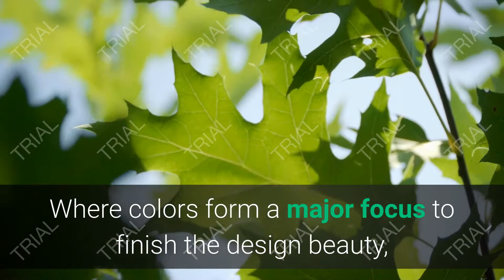Color sites for programmers.